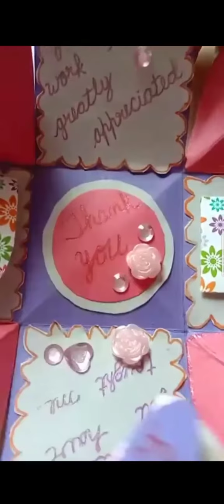Preparing greeting for teachers day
Neopearl Children Academy